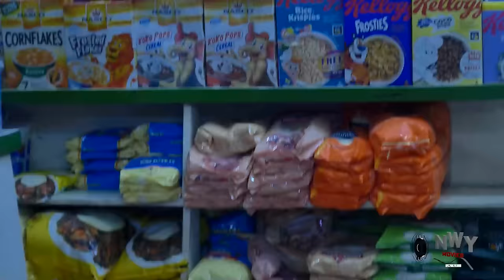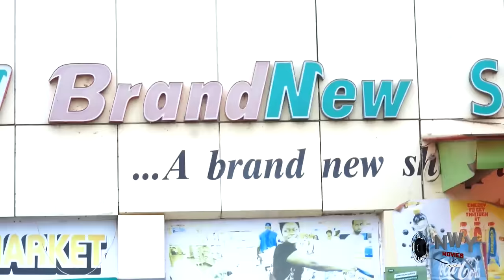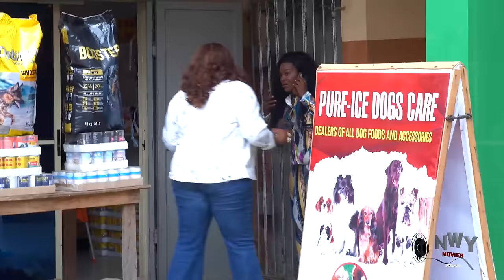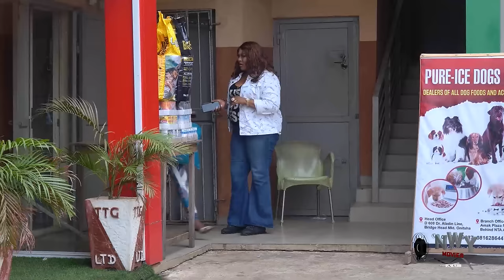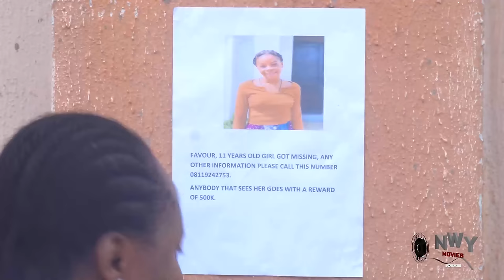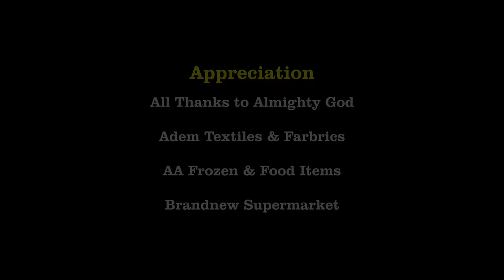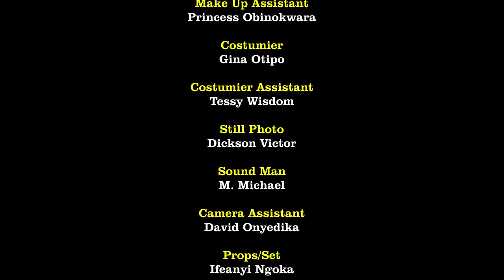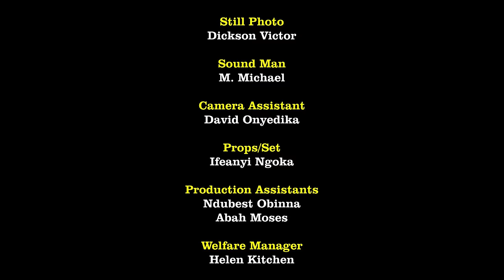Don't Watch This Painful True Life Story If You Don't Have A Heart To Cry New Hit 2024